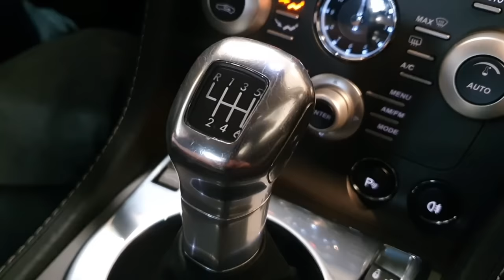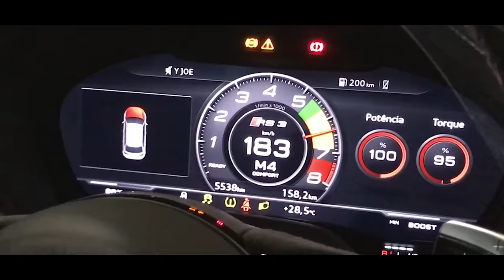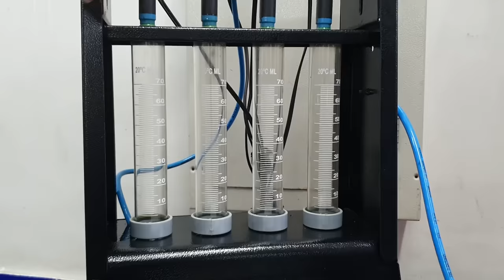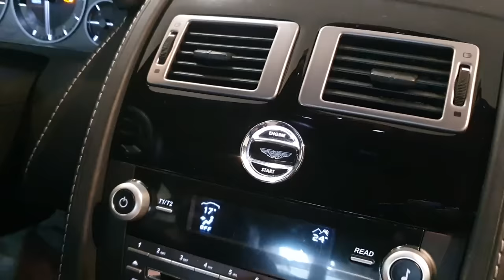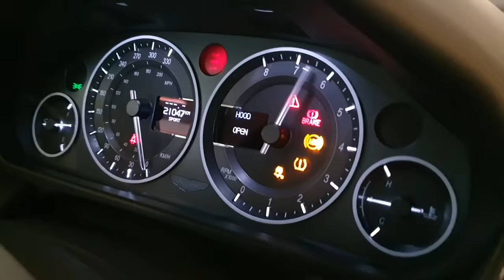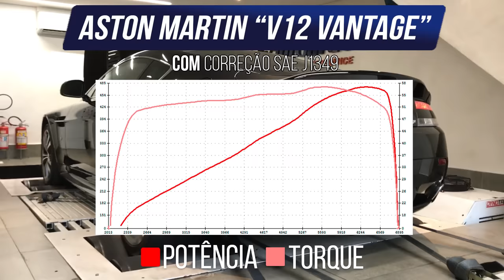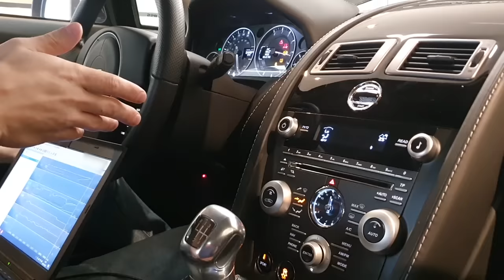Raríssimo Aston Martin V12 Vantage FALHANDO e soltando faísca, como Resolvemos? - AVGD Maintenance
Capítulos:
00:00 Intro
01:59 Explicando a falha do motor
05:37 Testando Injeção de Combustível
09:10 Testando o Sistema de Ignição
17:54 Testando no Dinamômetro
22:39 Testando na Rua